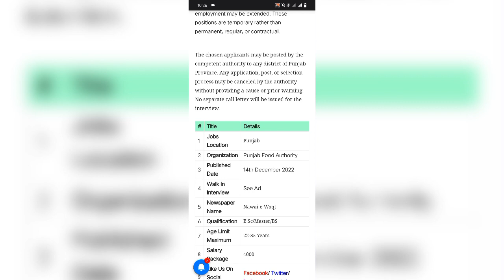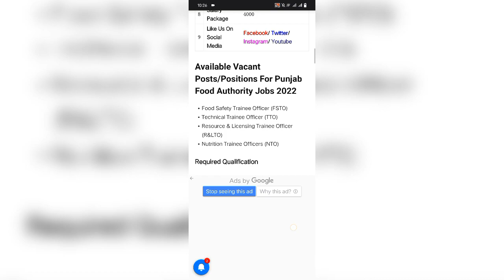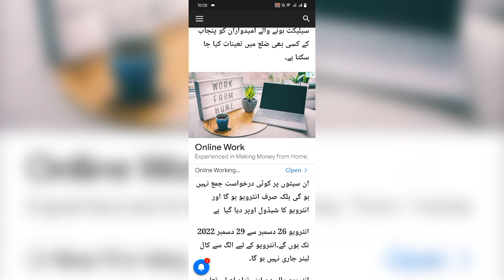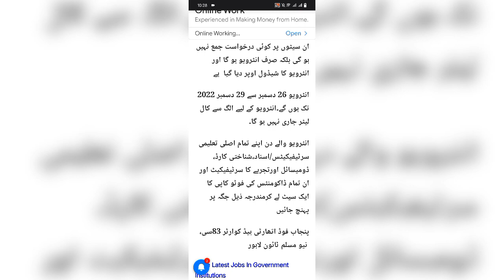punjab food Authority jobs 2022 || Trainee officer jobs || New job Opportunities || 1M jobs